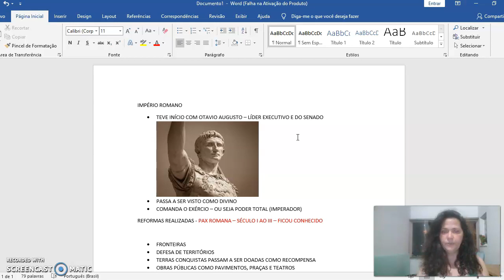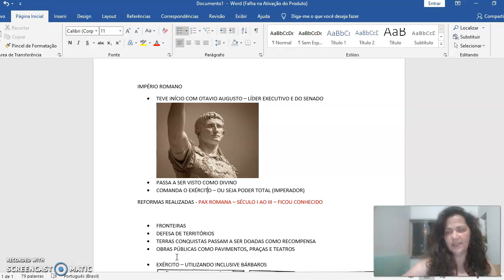6°ANO HIST ATIV4 APOST4